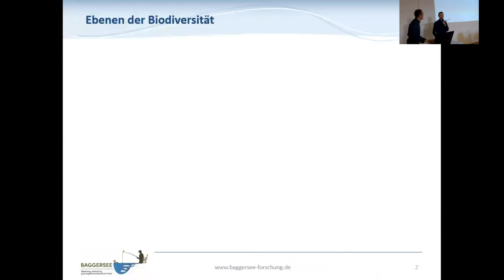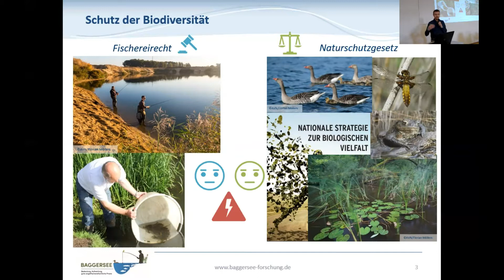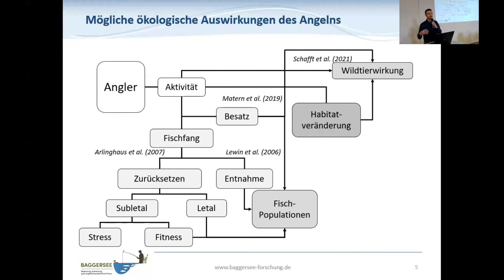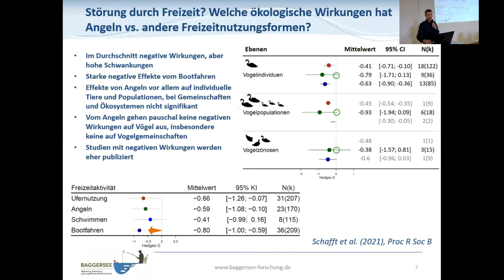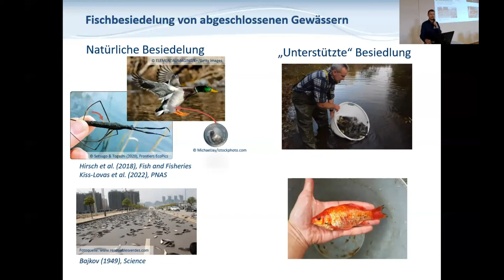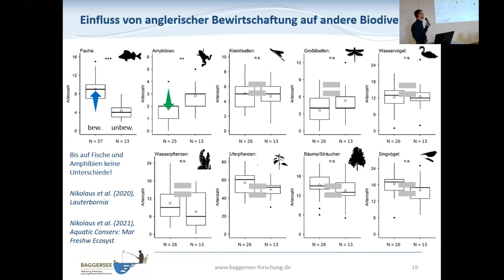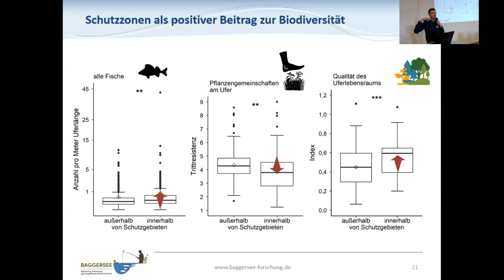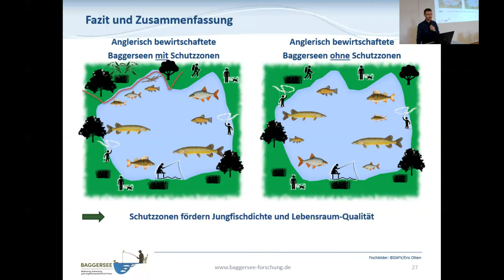Baggersee-Konferenz (Vortrag 3/8): Anglerinnen & Angler als Naturschützer (R. Nikolaus & S. Matern)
Wie ist der Einfluss von anglerischer Gewässernutzung auf Natur und Umwelt? Dazu haben Robert Nikloaus und Sven Matern (beide vom IGB) geforscht. Ihren Vortrag konnte man hören auf der Konferenz "Baggerseen verbessern - Wie können Angelvereine Fische und Artenvielfalt fördern?", am 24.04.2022 in der Alfred Töpfer Akademie für Naturschutz (NNA) in Schneverdingen.